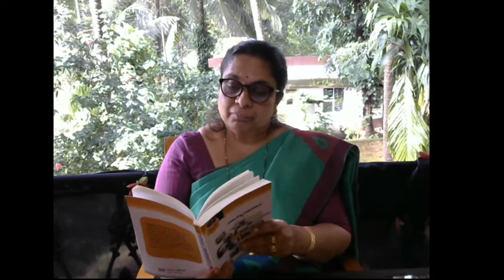Katha vachana - 23 Jnapaka Chitra Shale - T S Venkannayya and A R Krishna Shasthry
A live stream in which Dr. Veena will narate a book
This time it is an article written by D.V.G. in Jnapaka Chitra Shale on T S Venkannayya and A R Krishna Shasthry ...